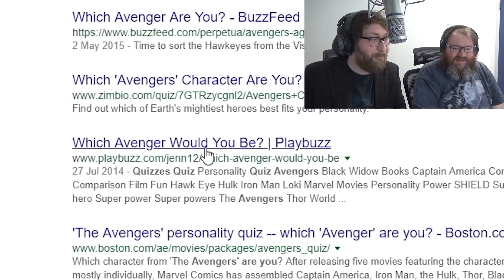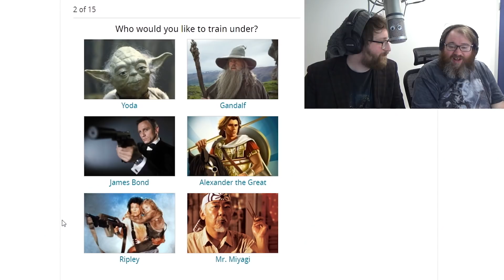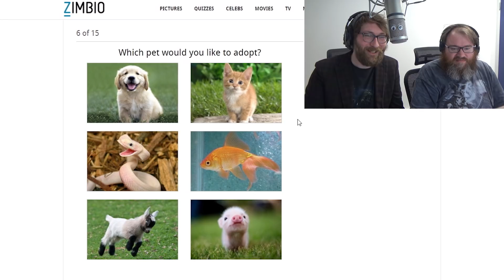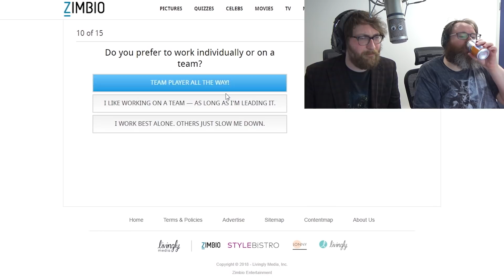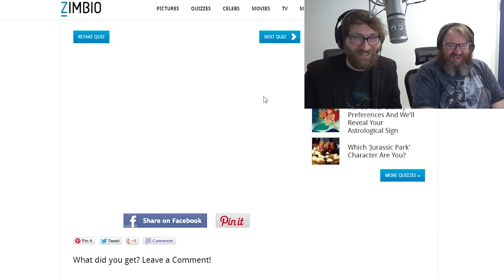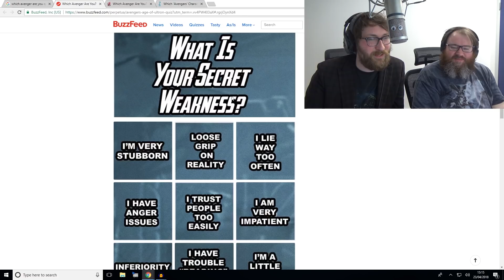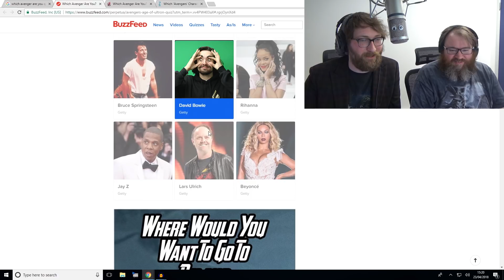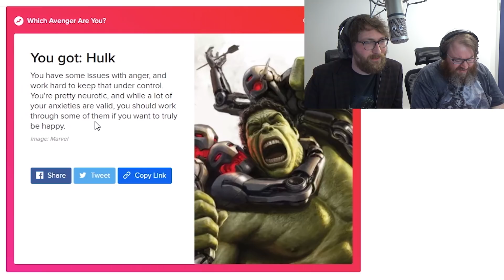Which AVENGER are You? | QUIZTIME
Which avenger are you? Take this quiz with us and find out if you can defeat Thanos?